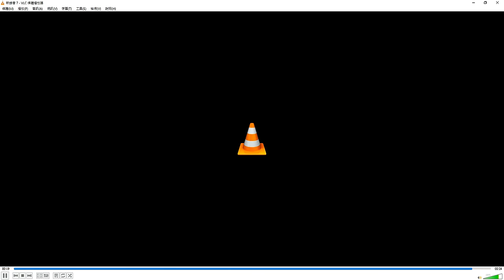啤梨頻道 20240808 P4 「細威」莎蓮娜網上抱怨巴黎半島酒店拒絕接待她與她孩子入內用餐事件簿！/「全台最難追女孩」張博雅初登奧運！粉絲讚漂亮撞臉香港女神！/驗眼神器「啤梨頻道」初登場！